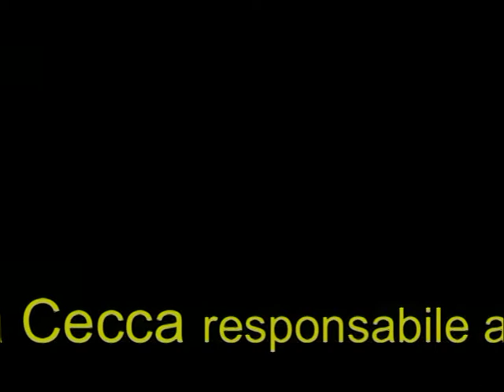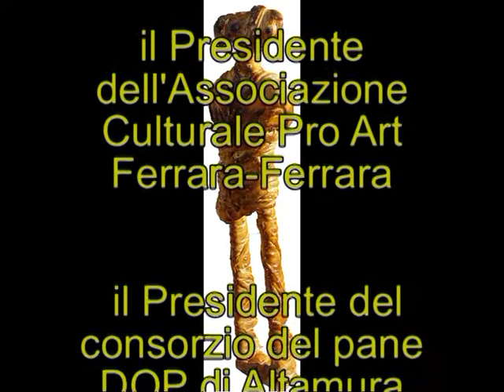Pane in... forma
La Spiga d'Oro in collaborazione con il GAL "Terre della Murgia", il Consorzio del Pane DOP di Altamura, L'Associazione Proart di Ferrara presentano le sculture di pane.